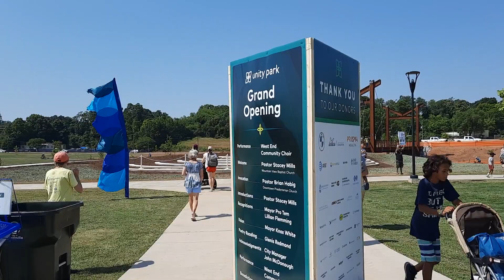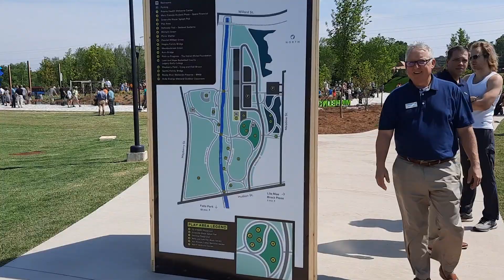Unity Park. Opening Day. Greenville, SC.